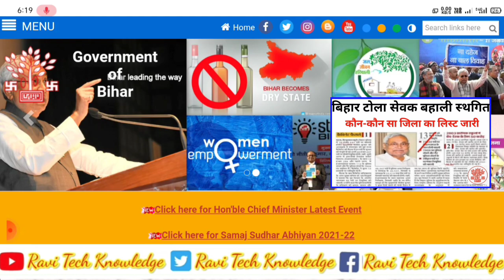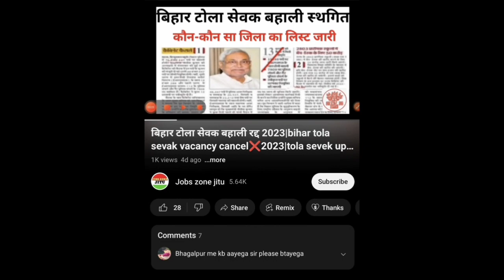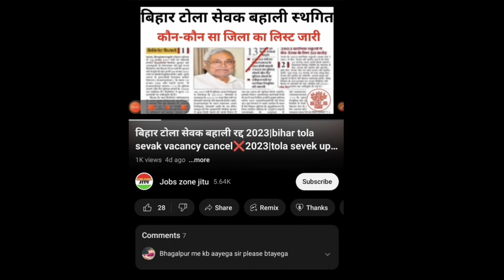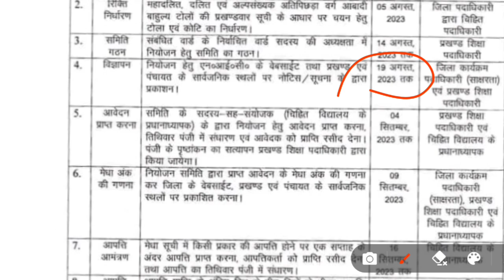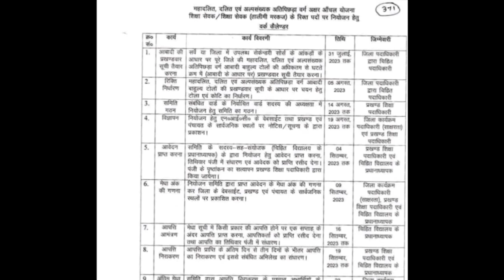tola sevak vacancy 2023 | bihar tola sevak vacancy 2023 | tola sevak new update 2023 | 🚨बहाली स्थगित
tola sevak vacancy 2023 | bihar tola sevak vacancy 2023 | tola sevak new update 2023

✅ बिहार राशन कार्ड 2022 का नया लिस्ट कैसे देखें |